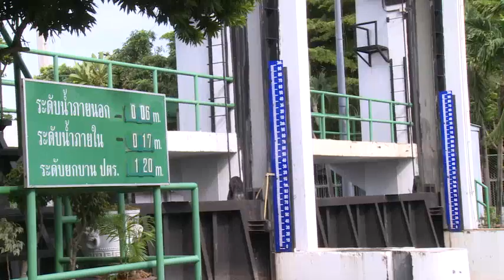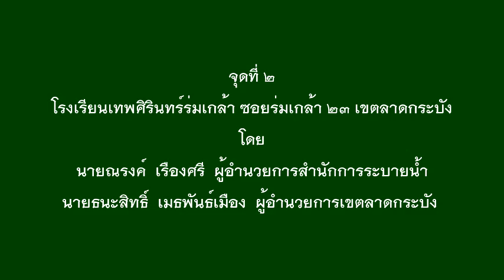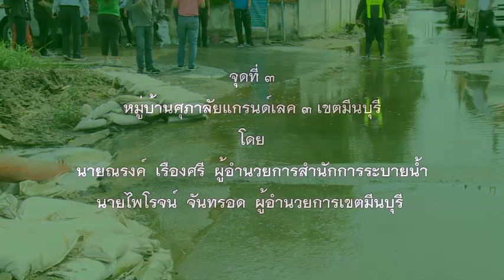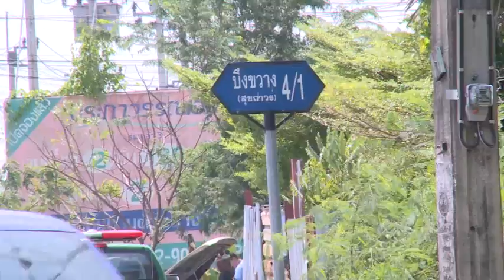ปลัดฯ ตรวจระบบการระบายน้ำกรุงเทพตะวันออก 4 จุด 3 เขต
วันที่ ๒๓ ตุลาคม ๒๕๖๓ เวลา ๐๙.๐๐ น.
พล.ต.อ.อัศวิน  ขวัญเมือง  ผู้ว่าราชการกรุงเทพมหานคร มอบหมายภารกิจให้
นางศิลปสวย  ระวีแสงสูรย์  ปลัดกรุงเทพมหานคร  ลงพื้นที่ตรวจระบบการระบายน้ำ
ในพื้นที่กลุ่มเขตกรุงเทพตะวันออก ๔ จุด ๓ เขต
ได้แก่ เขตประเวศ ๑ จุด เขตลาดกระบัง ๑ จุด เขตมีนบุรี ๒ จุด